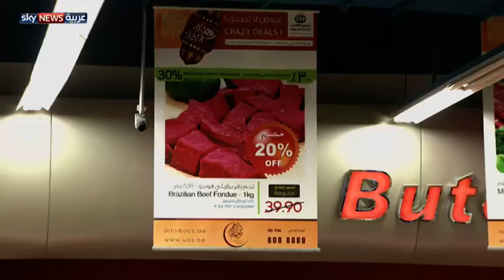تغييرات الأجهزة الأمنية السعودية .. وتحديات الوضع الإقليمي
شهدت قيادات وزارة الدفاع في المملكة العربية السعودية خلال الأسابيع الماضية تغييرات هيكلية واسعة سواء على مستوى رئاسة  الأركان أو قيادة القوات المختلفة .. وقد تلى هذه الخطوات تغيير جديد هذا الأسبوع طال جهاز الاستخبارات العامة.